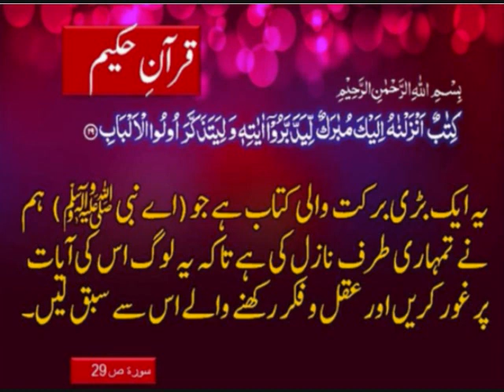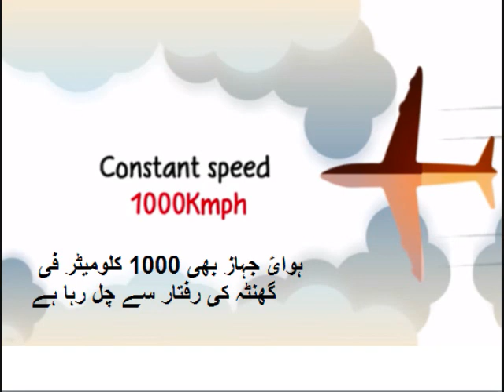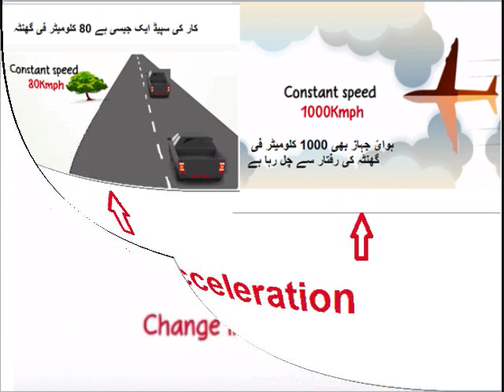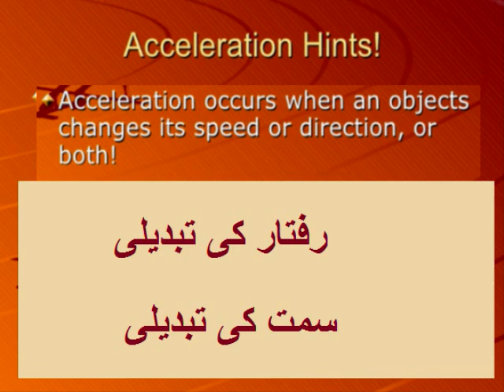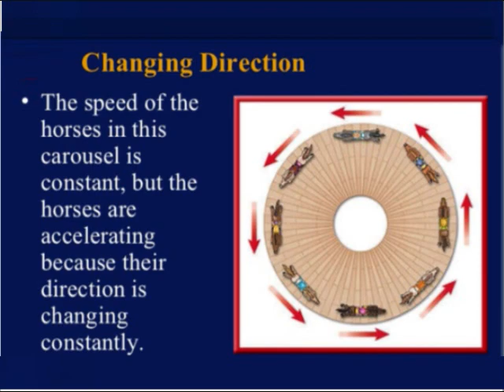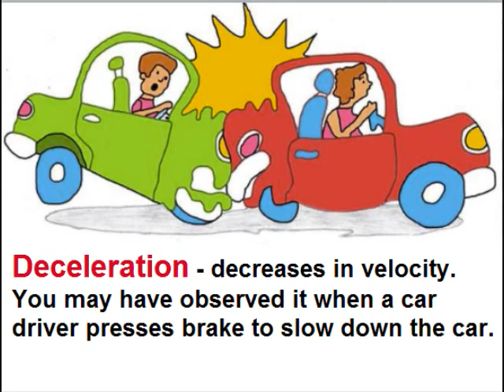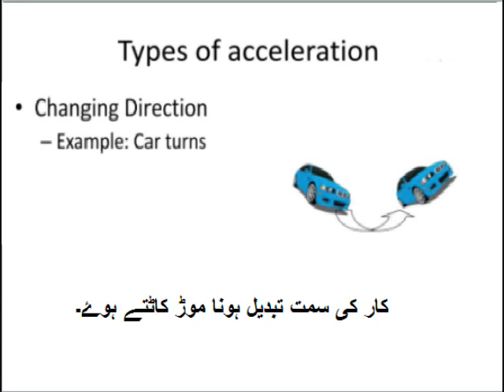Physics 9 in Urdu/Acceleration/unit 2.12